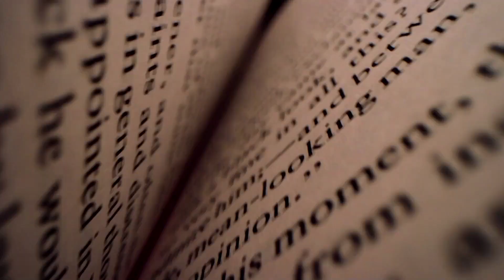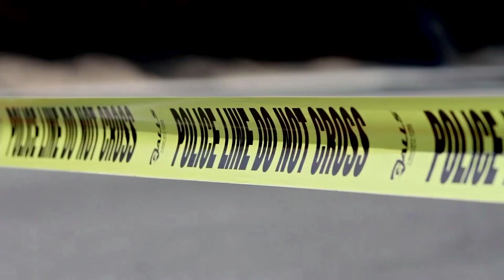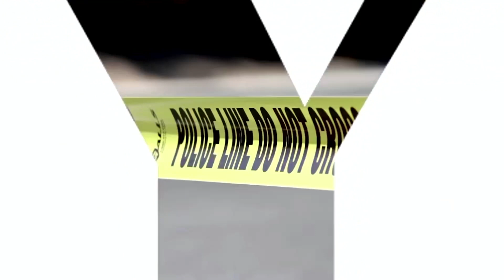Our Watch on AM590 The Answer // March 12, 2023